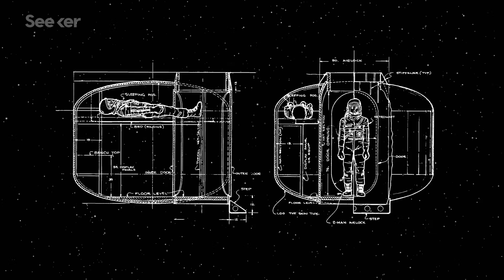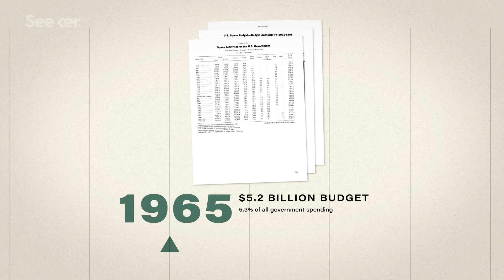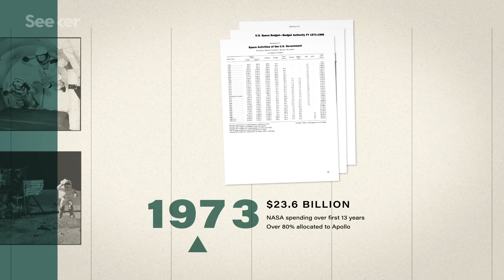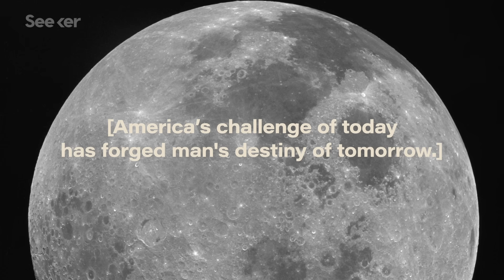Why Did NASA Cancel the Apollo Program?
NASA had grand plans for the Moon during the Apollo program, but those dreams were cut short a few years after the first landing. Apollo 17 would mark the last time humans ventured to the Moon.

The Real Story Of Apollo 17... And Why We Never Went Back To The Moon
“On December 11, 1972, Apollo 17 touched down on the Moon. This was not only our final Moon landing, but the last time we left low Earth orbit. With the successful launch of the Orion capsule, NASA is finally poised to go further again. So it’s important to remember how we got to the Moon — and why we stopped going.”

Down to Earth: The Apollo Moon Missions That Never Were
“As the U.S.'s lunar landing program wound down, plans for its last three Apollo missions were canceled, leaving unused hardware and questions of what might have been.”

The Blue Marble Shot: Our First Complete Photograph of Earth
“The incredible story behind an image we've all seen hundreds of times, possibly the most reproduced photograph in history.”

The path to the moon traced a dangerous line of risk and reward. In a race against time, the Apollo Program challenged our scientific capabilities and redefined the boundaries of humanity. To celebrate NASA’s 60 years of exploration, Seeker is going back in time to relive each Apollo mission, taking viewers on a ride to an entirely new world.